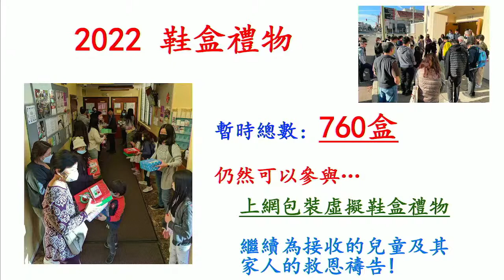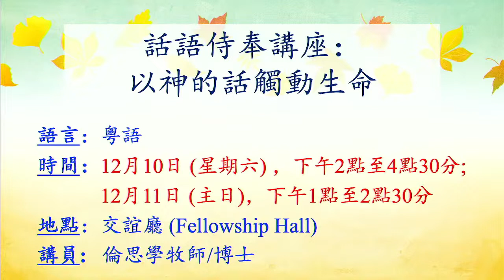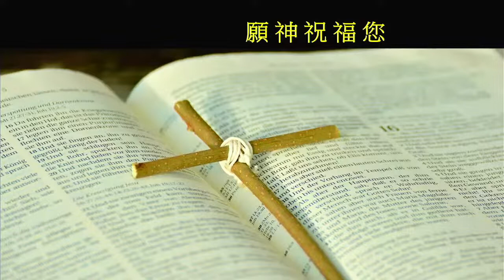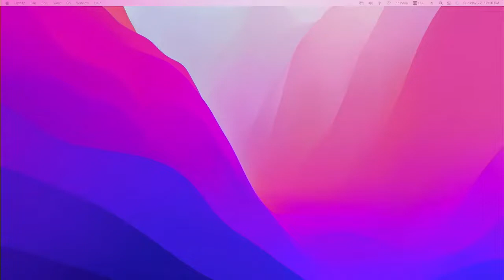CIBC Oakland 粵語堂崇拜 11月27日 家，憐恤人的人有福了！（馬太福音五章七節）廖威利牧師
CIBC Oakland 粵語堂崇拜 11月27日  憐恤人的人有福了！（馬太福音五章七節）廖威利牧師

牧禱：黎伯樂牧師
講員：廖威利牧師